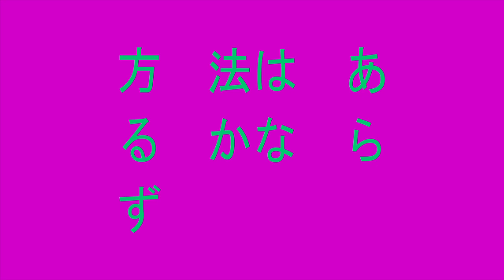Flute Improvisation: Summer Street